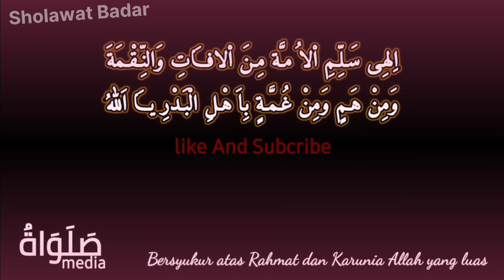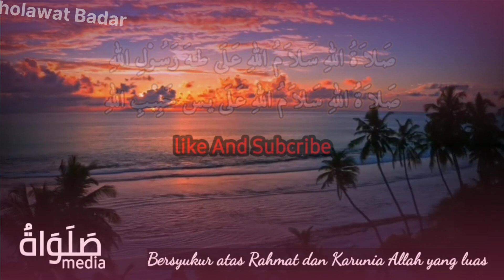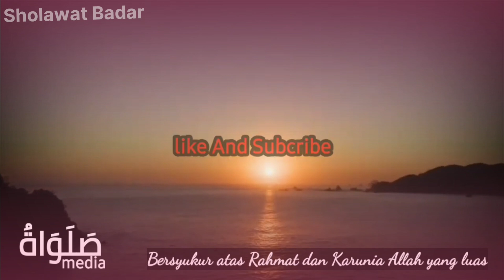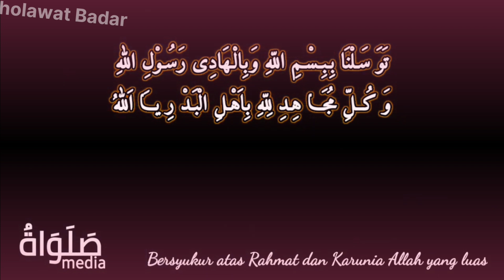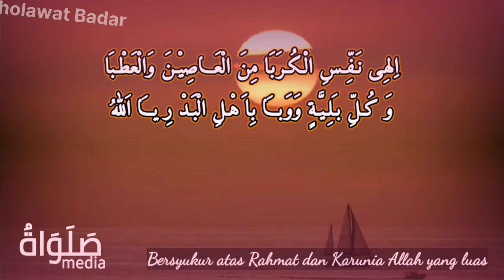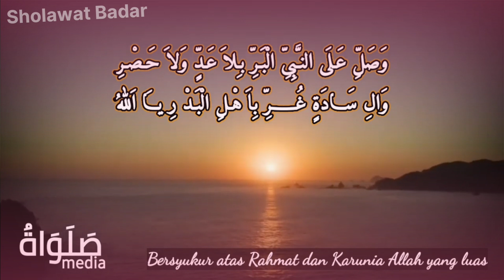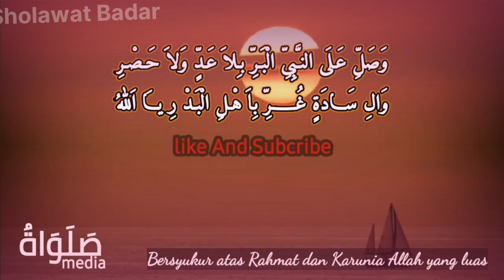SHOLAWAT PENARIK REZEKI PALING DAHSYAT, Sholawat Nabi Muhammad SAW, SALAWAT BADAR PALING MERDU